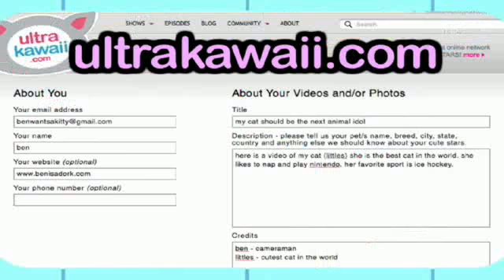Kneeding Kitties - Animal Idol 1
Who is the cutest kneeding kitty! Is it Littles or Beibei?? Leave your pick in the comments below. Next week, we will tell you who won!